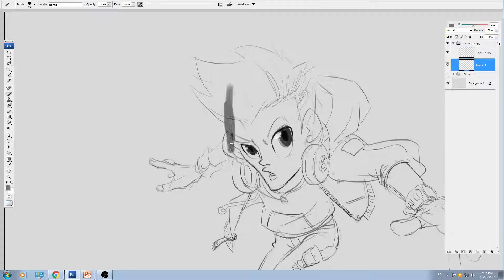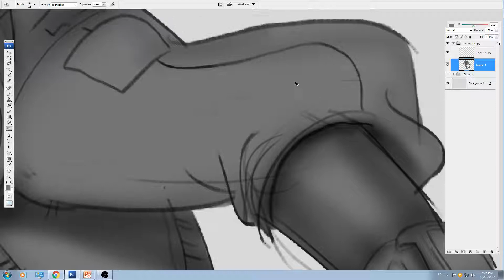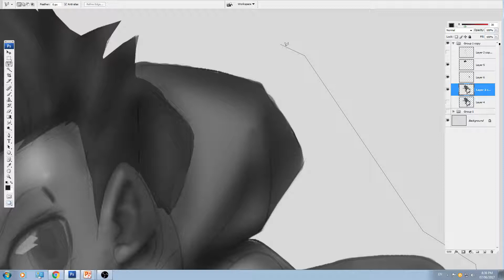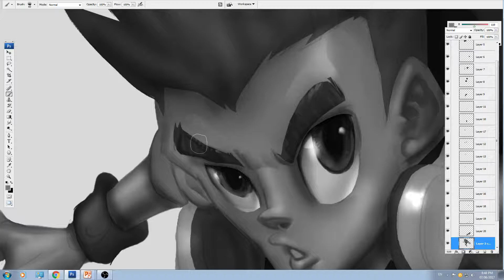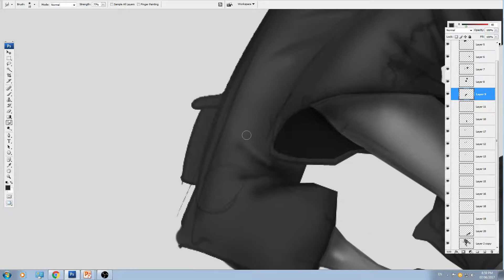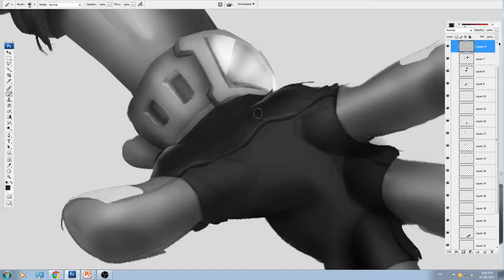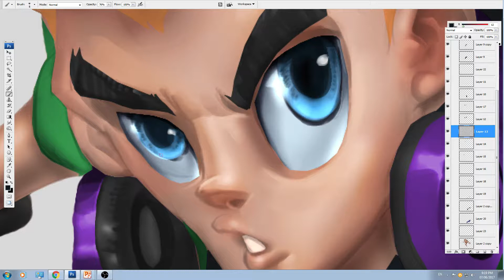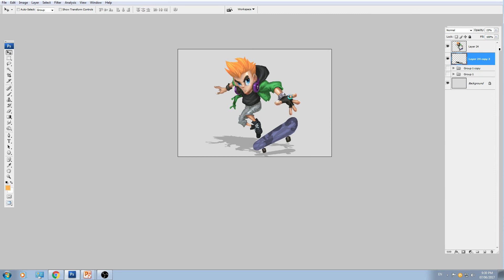CARTOON TO MAU